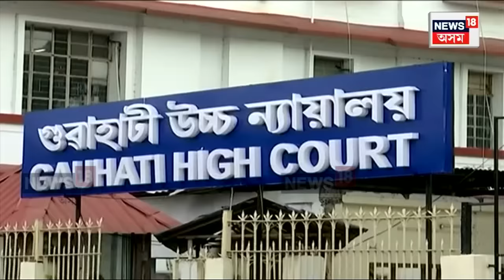MP Naba Kumar Sarania | খাৰিজ হ’ব সাংসদ পদ! বিপদত Kokrajhar ৰ সাংসদ নৱ কুমাৰ শৰণীয়া | N18V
MP Naba Kumar Sarania | লোকসভা নিৰ্বাচনৰ পূৰ্বে বিপদত কোকৰাঝাৰৰ সাংসদ নৱ কুমাৰ শৰণীয়া। সাংসদ শৰণীয়াৰ জাতিগত প্ৰমাণপত্ৰ ভুৱা। ST প্ৰমাণ পত্ৰক নাকচ ৰাজ্যিক পুনৰীক্ষণ কমিটীৰ। বড়ো-কছাৰী মূলৰ নহয় নৱ কুমাৰ শৰণীয়া। বড়ো-কছাৰী মূলৰ বুলি শপতনামা দাখিল কৰিছিল শৰণীয়াই। ST নহয় বুলি প্ৰমাণিত হ’লে খাৰিজ হ’ব সাংসদ পদ। ২০২৪ৰ  লোকসভা নিৰ্বাচনত প্ৰতিদ্বন্দ্বিতাত আহিব পাৰে বাধা।